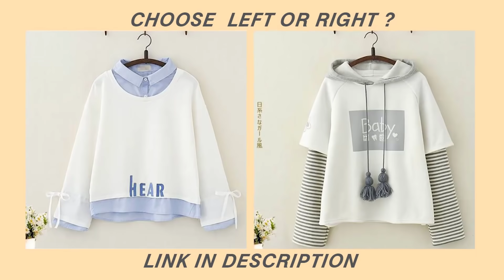Kelianne Stankus Vs Lilly Ketchman TikTok Dances Compilation 2020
Kelianne Stankus Vs Lilly Ketchman TikTok Dance Battle